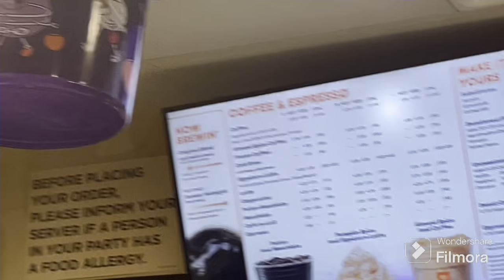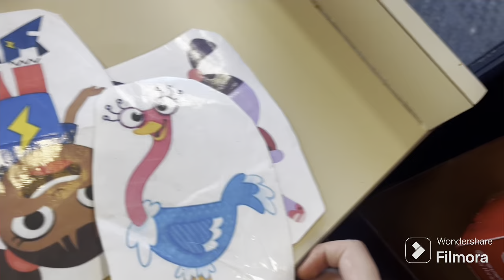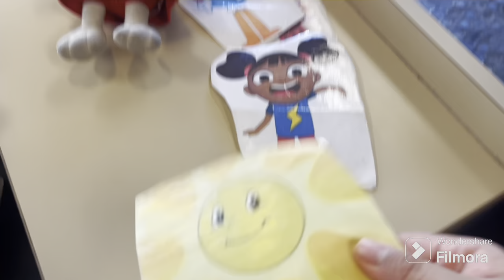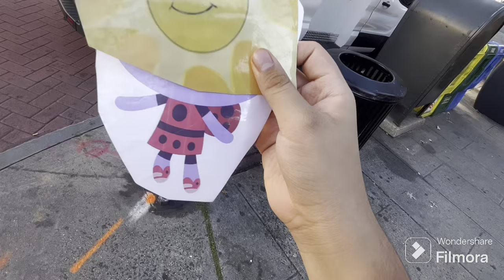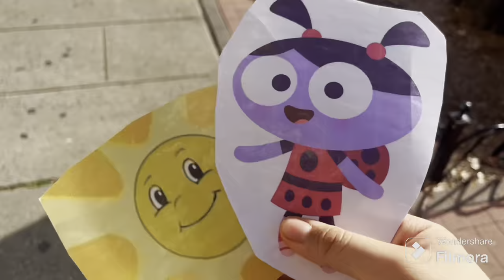Elinor and Friends Reviews Of The Dunkin Donuts Boo Buckets Munchkins 2024! Episode 1976